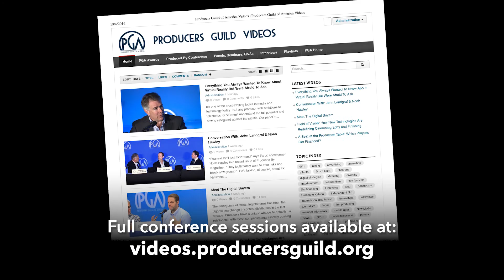Producers Guild Video Pitch - October 2016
Executive Producers
Producers
Co-Executive Producers
Supervising Producers
Senior Producers
Line Producers
Co-Producers
Associate Producers
Segment Producers
Field Producers
Story Producers
Production Managers